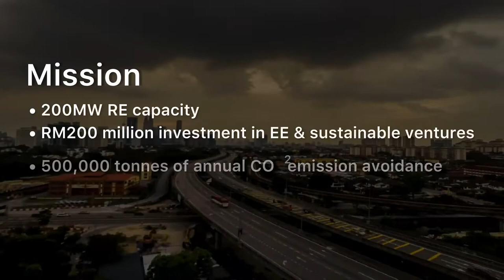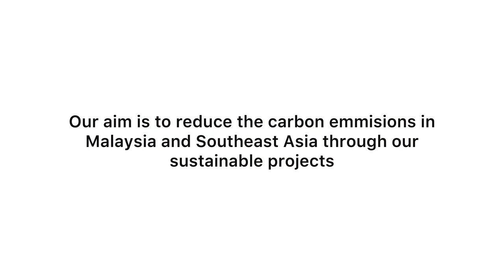Cenergi SEA Bhd - Corporate Video